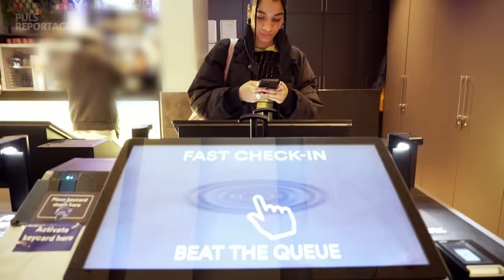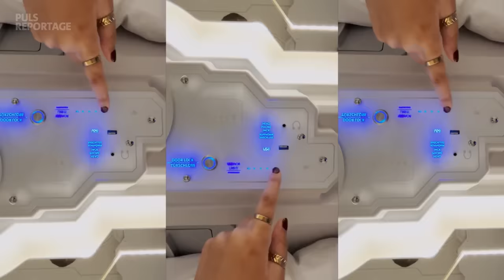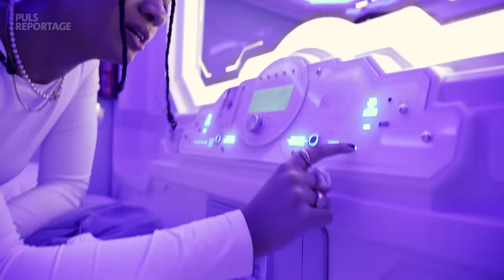Kapselhotel: Wie chillig ist Urlaub auf 2qm?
Platzangst darf man hier nicht haben: Kapsel-Hotels sind vor allem in Japan weitverbreitet. Die Schlafkabinen mit nur knapp 2 Quadratmetern sind sehr platzsparend und super preiswert. Auch in Deutschland gibt es mittlerweile ein paar solcher Hotels. Wie komfortabel sind die Schlafkapseln im Japan-Style aber tatsächlich?

Für PULS Reporterin Leah Nlemibe gehts für eine Nacht in die Kapsel und ins gemischte Mehrbettzimmer. Wo lässt es sich günstiger, gemütlicher und mit mehr Privatsphäre übernachten? Lassen sich im Hostel in München oder im Kapsel-Hotel in Karlsruhe leichter Kontakte knüpfen? Kapsel mit Schließfach-Charme vs. Hochbett-Hostel: Leah macht den Übernachtungstest!

Die wichtigsten Quellen findet ihr hier:

➡Kapselhotels in Japan. Auf engem Raum in Waben übernachten, Tagespiegel, 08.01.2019

Kapitelübersicht

00:00 Kapselhotel vs. Hostel
0:36 Leah checkt im Kapselhotel ein
1:31 Hat Leah schonmal im Hostel geschlafen?
2:19 Der erste Hostel Eindruck: Hier stinkts!
3:25 Wie gemütlich sind Schlafkapseln?
5:35 Woher kommt das Kapselhotel?
6:09 Wer sind Leah’s Mitbewohner:innen im Hostel?
8:00 Wer hat seine Unterhose vergessen?
8:19 Wie viel Privatsphäre hat man in der Kapsel?
9:34 Dauergast Paul
10:43 Kein Auge zu: Leahs Nacht im Hostel
11:20 Wie hat Leah in der Kapsel geschlafen?
12:44 Schlafkapsel vs. Hostel: Wer gewinnt?

Redaktion:  Joanna Thurow, Sonja Röbig, Selina Weegen
Kamera:  Chris Hofmann, Maximilian Hirschfeld
Schnitt: Julian Mydla
Grafik:  Daniel Egger, Solvey Handrick, Adrian Vogler
Channel Management: Antonia Harbauer

Wir sind Ariane Alter, Sebastian Meinberg, Kevin Ebert und Leah Nlemibe von PULS Reportage. Wir wollen die wichtigsten, spannendsten und verrücktesten Fragen unserer Generation beantworten. Wir sind mutig. Wir sind neugierig. Wir gehen an Grenzen. Und am wichtigsten: Wir reden nicht nur drüber, wir probieren es aus. Für euch!

♫ Alle Songs aus dieser PULS Reportage:

F4st – Push up
Hemlocke Springs – Stranger Danger
Kim Petras – Brrr
Blackpink – Love to hate me
Loredana – Hana
Cobee – Boogeyman
Jerskin Fendrix - “Poor Things” Finale and End Credits
Kobrakasino – 11 Uhr früh
Yard Act – Dream Job
Krawall – Diamonds and Pearls
Kitschkrieg, Trettmann & SFR – 6 Nullen
Wizkid – 2 Sugar (feat. Ayra Starr)
Alexander Courage – Theme from Star Trek – the Original (Star Trek)
Loredana – Checka
Aley Lahey – They wouldn’t let me in
Jorja Smith – Try me
Remoe X Nura – Dilara
Miley Cyrus – Flowers
nago – Owocowy las
Nura feat. Trettmann – Chaya
yuné pinku – Sports
girl in red – too much
Balnko Malte & Korbynn - Für immer Ekstastisch
Jorja Smith – Broke is The Man
Jamie xx – Girl
Milky Chance – Unknown Song feat. Paulina Eisenberg
gayle - Abcdefu